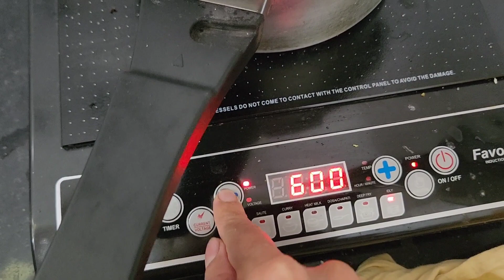ഇന്നത്തെ ദിവസം ഇങ്ങനെയൊക്കെ ആണ്